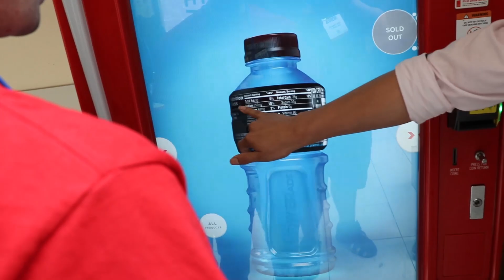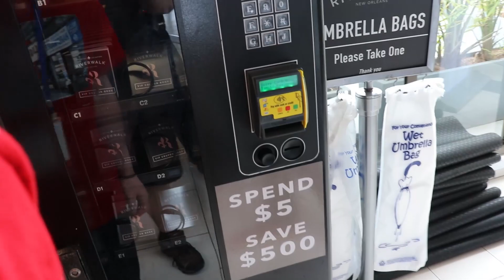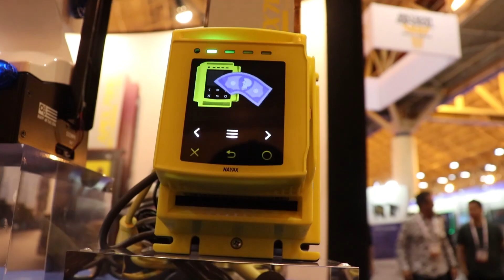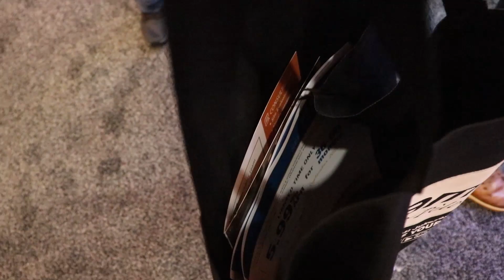Amusement EXPO NewOrleans with CLAW KICKER,Jaimeibanez,QUICK PLAY,lonzosloot&DOMINICK BARBATO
The new cart!!

The app i use in these videos comes from nayax and vendsoft
To buy nayax credit card readers send an email to harry at “ “ and inform him AFCvending sent you to get the best deals.

50 cnt lays
50 cnt lays bold
Chex mix
Sourpatch kids
Sweetish fish
Hershey almond
Hunny buns
Mini doughnuts